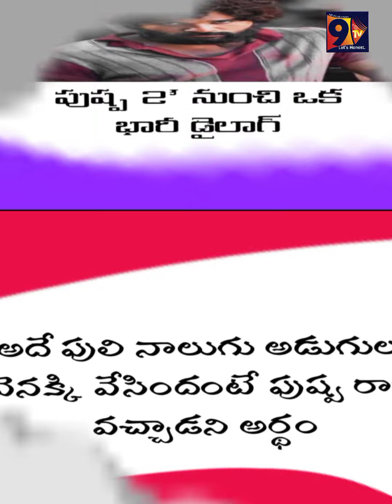పుష్ప 2’ నుంచి ఒక భారీ డైలాగ్ అడవిలో జంతువులు నాలుగు అడుగులు వెనక్కి వేసాయంటే పులి వచ్చిందని అర్థం..